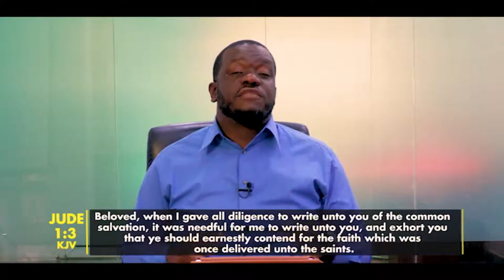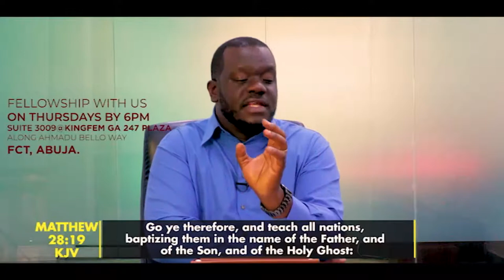Contending For The Faith Part 6